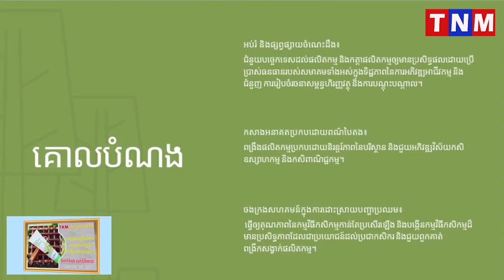កាលពីថ្ងៃអាទិត្យថ្មីៗនេះ សមាគមន៍អ្នកវិនិយោគ កសិពាណិជ្ជកម្មនិងធុរះកិច្ចមានកិច្ចប្រជុំសមាជិករបស់ខ្លួន